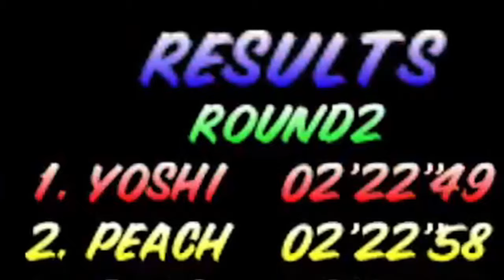Can I Win Every Mario Kart 64 Race with a GUITAR?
Mario Kart 64 is a classic Nintendo 64 game and today we're going to answer the question, Can I win every race at 150cc with a guitar hero controller? Most people will not remember just how hard Mario Kart is at it's highest difficulty. The AI has insane rubberbanding and will catch up to you no matter how big the lead. I hope you all enjoy!

00:00 Intro
00:20 Mushroom Cup
03:26 Flower Cup
16:50 Star Cup
22:00 Special Cup

Hello everybody, I'm JoeJoeBeans a variety twitch streamer who enjoys attempting impossible video game challenges such as, Kaizo Ironmon, Rage Platformers, and beating games with a Guitar Hero controller. I also have the best hot takes for any tier list content. You can find me live on Twitch Monday, Wednesday, Friday around 7pm EST & Sunday around 4pm EST.